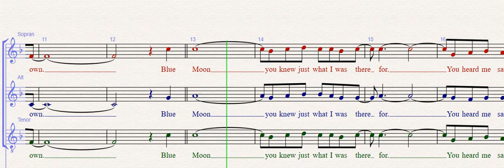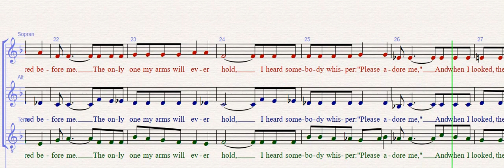Blue moon Tenor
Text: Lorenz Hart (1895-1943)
Arr.: Kurt Maas